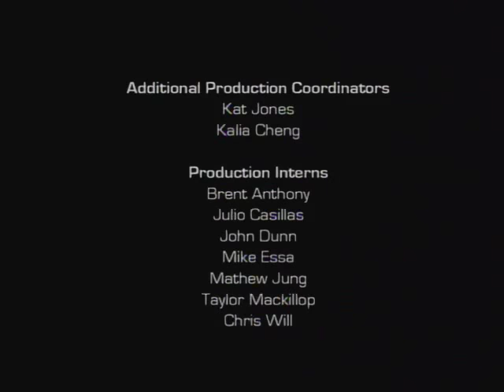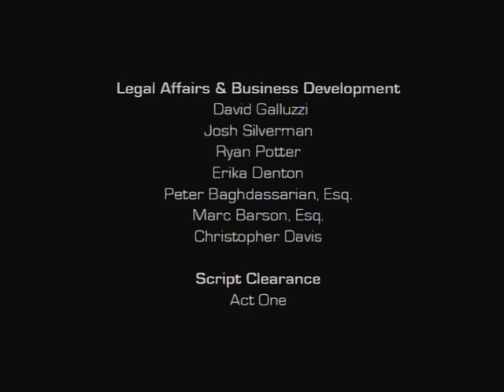Avengers - Earth's Mightiest vs Gravito (2010)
Watch the avengers take on Graviton with Hulk, Iron Man, Wasp, Ant Man and Thor  in the Ultimate Showdown!

The Avengers: Earth's Mightiest Heroes is own by marvel
marvel is owned by disney